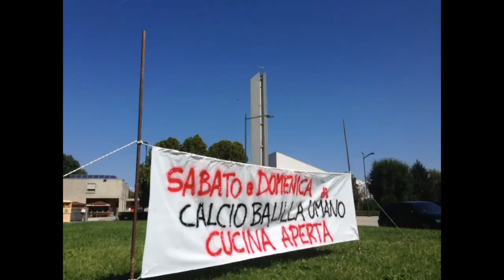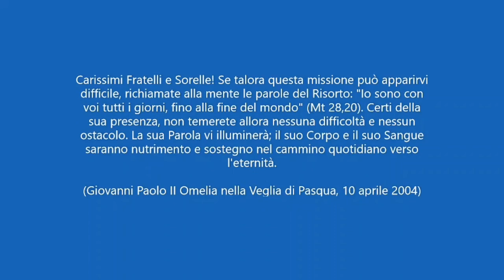Circolo Noi di Busa augura una buona Pasqua